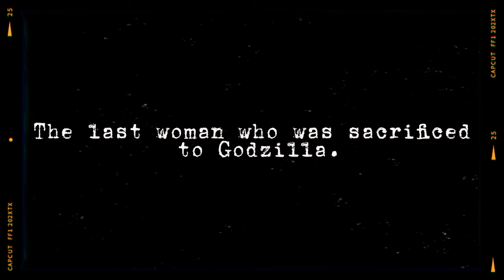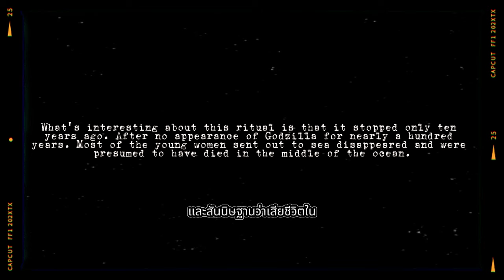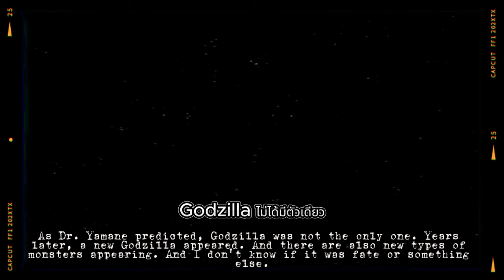หญิงสาวคนสุดท้ายที่ถูกสังเวยให้ Godzilla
ผมได้ลองทำเป็นเหมือนเทปสารคดีเก่าๆ เกี่ยวกับก็อตซิลล่าภาคแรก เรื่องราวลับๆของผู้คนเกาะโอโดะกับพิธีกรรมประหลาด